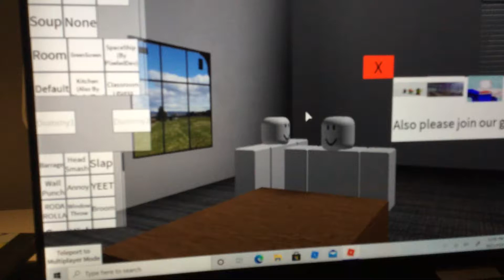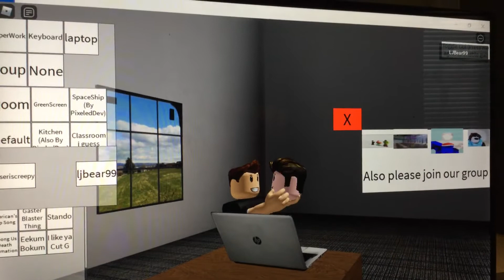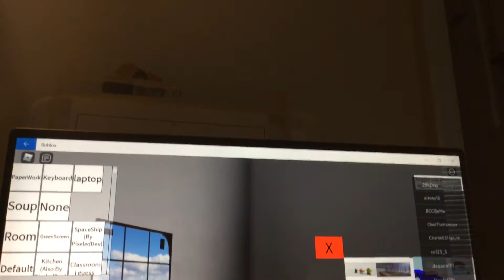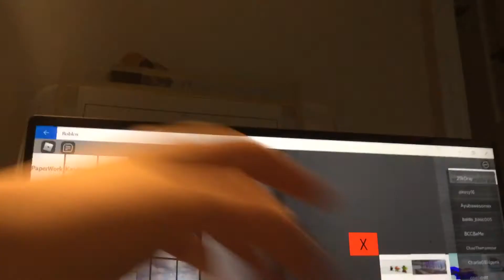Part 2 of beating up simulator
Part 1 now 2! 😑